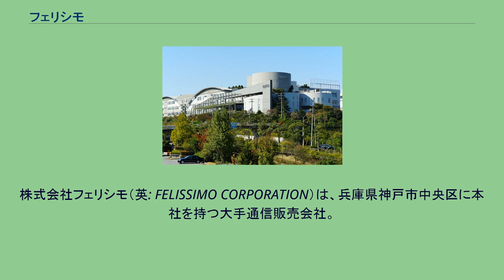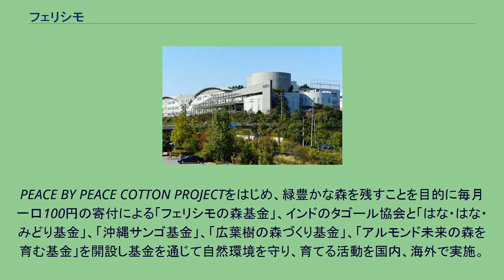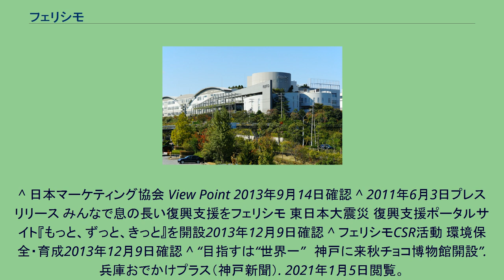フェリシモ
株式会社フェリシモ（英: FELISSIMO CORPORATION）は、兵庫県神戸市中央区に本社を持つ大手通信販売会社。
1965年創業。
主に自社開発による通信販売業務を行っている。
開発商品はファッション、生活雑貨、ホビー商品、美容関連商品、食品など。
幅広い年齢層の女性をターゲットとして、衣料品・生活雑貨・インテリア・化粧品などを販売している。
キッズ商品や、一部メンズ商品の取り扱いもある。
カタログを配布してハガキやネットで申し込む形式が主流である。
商品は多くの場合、頒布会（定期購入システム）の形式を取っており、いくつかのシリーズ商品のうちどれが来るかは分からないのが特徴である。
頒布（定期購入）には最後まで参加（お休みしてもよい）しなくてもよい。
同業のセシールが比較的「安価」という方向性を持っているのに対して、フェリシモの場合、可愛らしさやスタイリッシュ、あるいはエコなどといった、付加価値の面を重視している点が商品傾向としてある。
なお、フェリシモは協力企業のネットワークを通じてある意味でどんな商品でもつくることができるSPA（製造小売）を行っており、利用客の声がダイレクトにプランナーに届く仕組み、および、コレクションという毎月シリーズでお届けする仕組みを持っている。
また、利用客の声に反映した商品作りの場を提供し『フェリシモ生活雑貨大賞』や『クチュリエ検定試験』といった双方向性を確立している。
毎月一口100円からはじめることの出来る義援金（基金）および東日本大震災 復興支援ポータルサイト「もっと、ずっと、きっと」開設 。
PEACE BY PEACE COTTON PROJECTをはじめ、緑豊かな森を残すことを目的に毎月一口100円の寄付による「フェリシモの森基金」、インドのタゴール協会と「はな・はな・みどり基金」、「沖縄サンゴ基金」、「広葉樹の森づくり基金」、「アルモンド未来の森を育む基金」を開設し基金を通じて自然環境を守り、育てる活動を国内、海外で実施。
2021年10月、神戸市中央区本社ビル内にチョコレートの企業博物館「フェリシモ チョコレート ミュージアム」をオープンさせる。
同社が下請会社88社に対し、衣料品などの商品を、納期経過後も返品に応じていなかったなどとして、公正取引委員会は2013年3月29日に、下請法違反で再発防止を勧告した。
その後、同社は勧告に基づき「受領拒否」と認定された受領拒否相当の給付についてすべて受領是正、下請事業者に製造委託した場合の受領する期日を定め、必要事項を発注書面に記載するようにシステムを改修をし、発注書面の不備の是正を行った。
^ 日本経済新聞2014年7月31日Web刊 「LINE売買商品を定額で配送 フェリシモと提携「大きさ別」の一律料金」2014年9月18日確認 ^ カタログはJR西日本の主要駅にあるパンフレットラック内で配布している。
^ 日本マーケティング協会 View Point 2013年9月14日確認 ^ 2011年6月3日プレスリリース みんなで息の長い復興支援をフェリシモ 東日本大震災 復興支援ポータルサイト『もっと、ずっと、きっと』を開設2013年12月9日確認 ^ フェリシモCSR活動 環境保全・育成2013年12月9日確認 ^ “目指すは“世界一”　神戸に来秋チョコ博物館開設”. 兵庫おでかけプラス（神戸新聞）. 2021年1月5日閲覧。
^ 通販大手のフェリシモに再発防止勧告　公取委、下請法違反で 日本経済新聞 2013年3月29日 ^ 公正取引委員会の勧告に基づく対応について 2013年9月20日確認